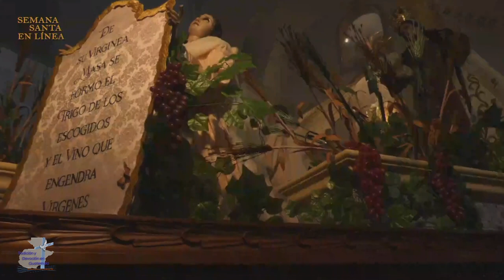Ingreso de la Procesión de la Virgen del Carmen - Santa Teresa 2,024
Ingreso de la tradicional Procesión Festiva de la Virgen del Carmen de la Rectoría de Santa Teresa, sábado 13 de Julio 2024.